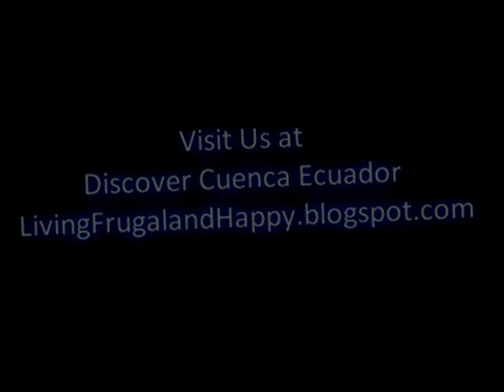Improving the Road by Supermaxi on Avenida la Americas in Cuenca EC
There's lots of construction going on right now by Supermaxi, but when they are finished it will be really nice for everyone, especially pedestrians. It looks like they are putting in an underground tunnel for the traffic and making it more walk-friendly for pedestrians. This is a very busy and congested area and limiting the amount of congestion in this area will make a big improvement